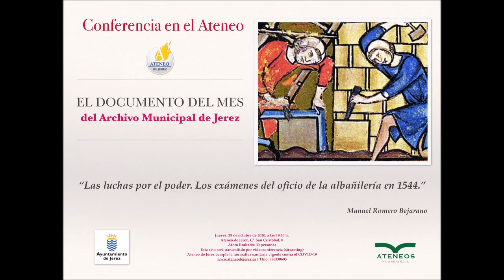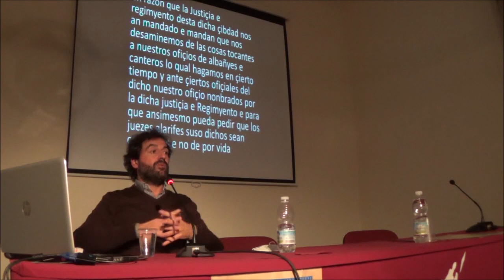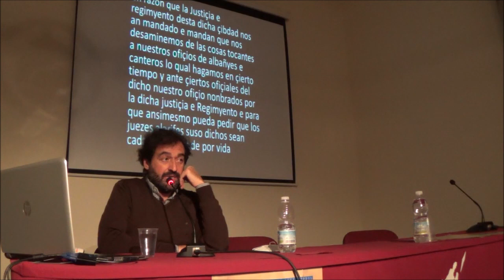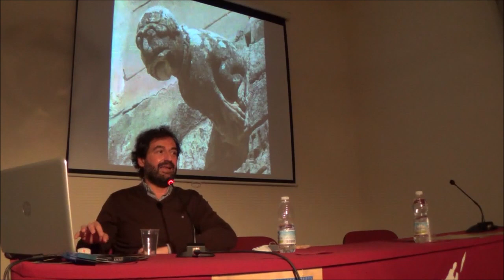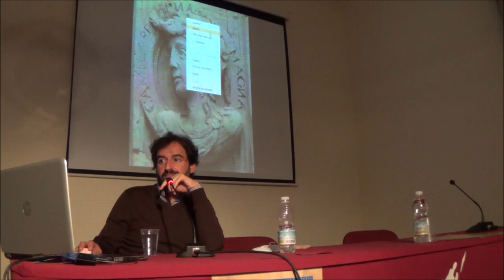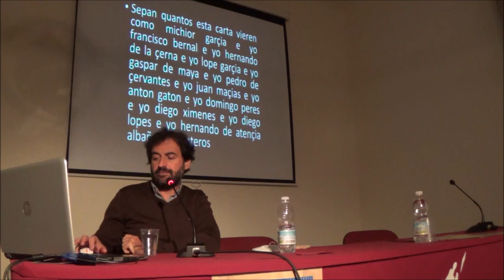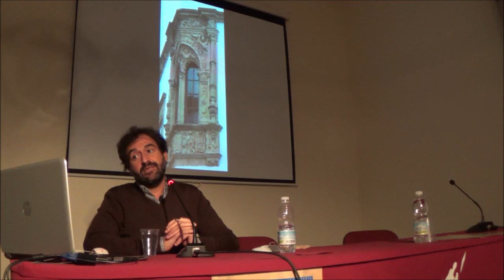Conferencia "Las luchas por el poder. Los exámenes del oficio de la albañilería en 1544"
Ciclo "El documento del mes"
Colaboración entre el Archivo Municipal de Jerez y el Ateneo de Jerez
Ponente: Manuel Romero Bejarano